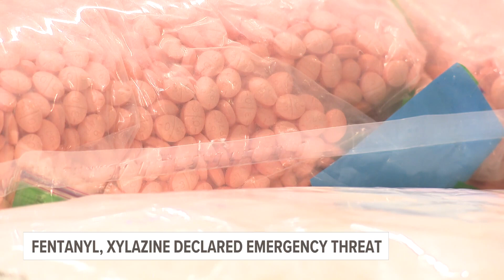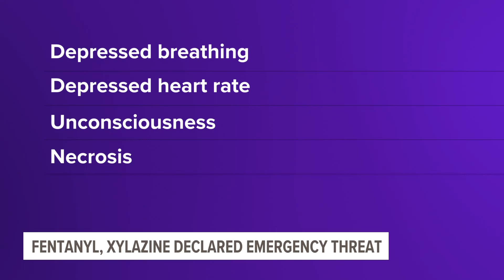Fentanyl mixed with animal tranquilizer 'zombie drug' declared emergency threat by DEA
Xylazine is an easily accessible animal tranquilizer and has effects similar to opioids.